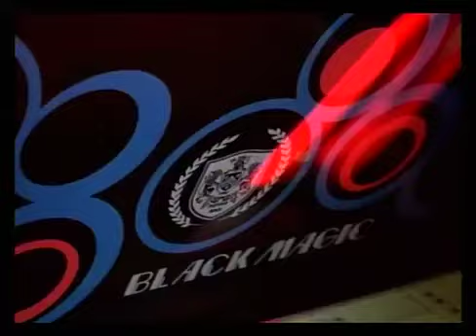My neck my back but everytime she says lick it gets bass boosted and distorted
the end is good